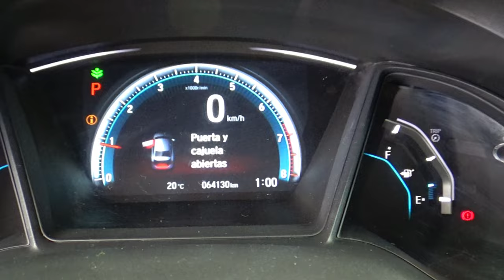Honda / Civic / 2018 - 14434